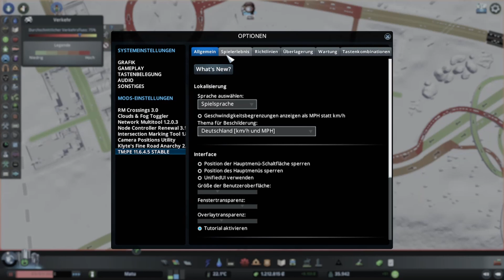Wie viele Güterbahnhöfe kann man bauen? - CITIES: SKYLINES - City Fix - deutsch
Ja Mahlzeit meine lieben Bürgermeisterinnen und Bürgermeister,
heute stelle ich euch meinen ersten CityFix.

Marctus hatte immer wieder Probleme mit dem Verkehr in seiner Stadt. So hab ich angeboten, seine Stadt auf Schwachstellen hin zu überprüfen.

Wenn ich auch mal über eure Stadt schauen soll, dann schreibt mir einfach in die Kommentare!